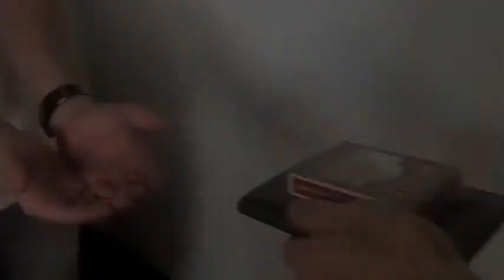card magic Teaser KILLER CARD CASE JP Vallarino Yuri Kaine fism newest product